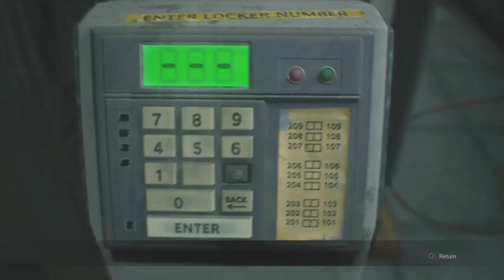Resident Evil 2 Remake - Leon A Gameplay Part 2